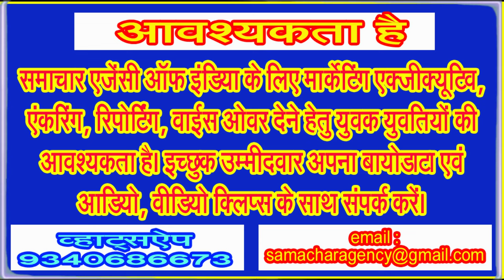धूपगढ़ की खतरनाक जर्जर सड़कों पर हिचकोले खाती झूमती हुई चढ़ती उतरती हैं जिप्सियां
आखिर प्रदेश की क्या छवि लेकर जा रहे होंगे देश विदेश से आने वाले पर्यटक पचमढ़ी से लौटकर!